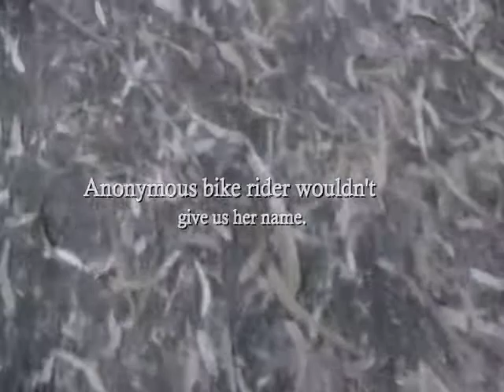Bike Riding in a Dress.